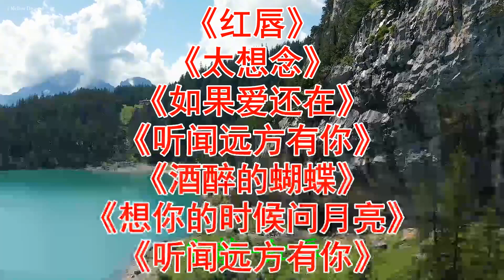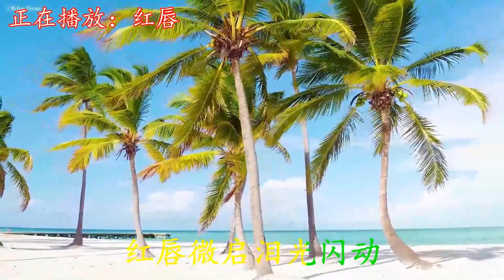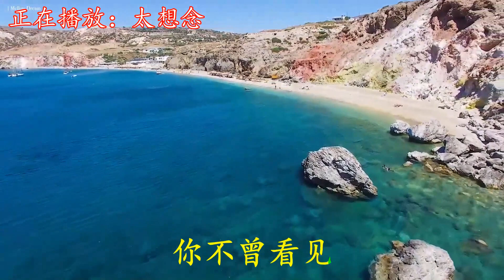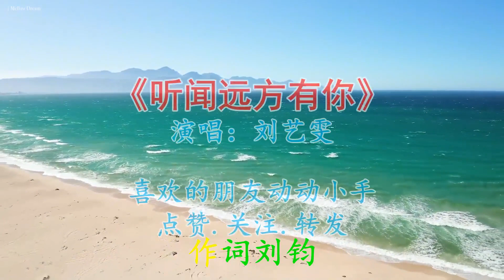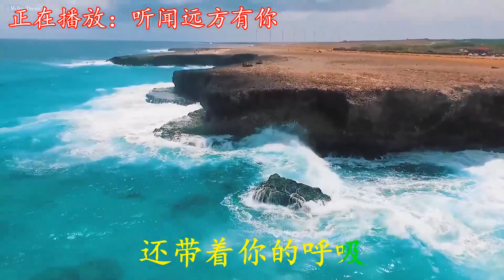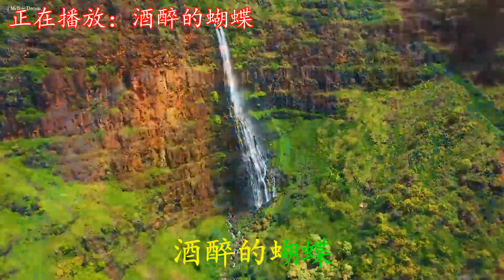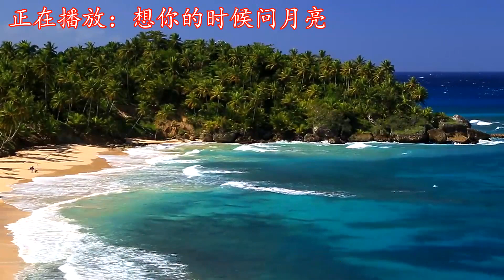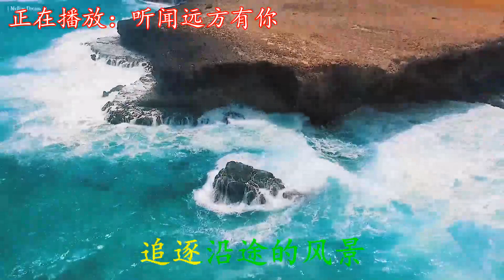抒情好听 红唇 太想念 如果爱还在 听闻远方有你